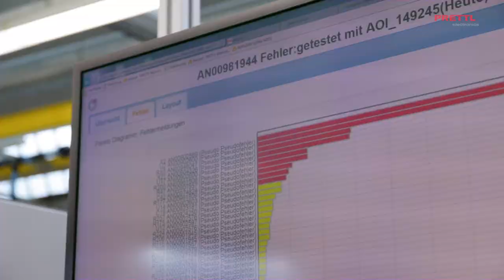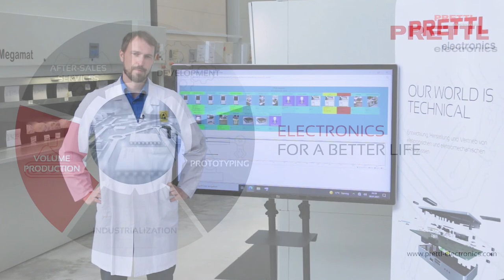Prettl 02 Produktion